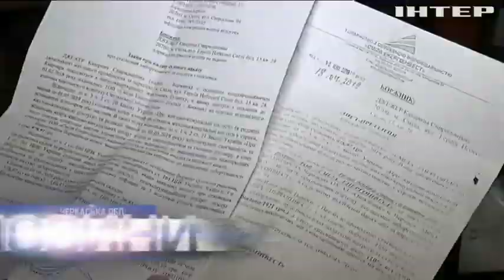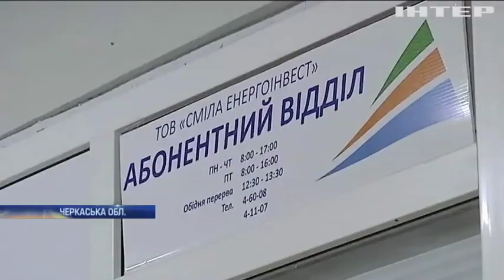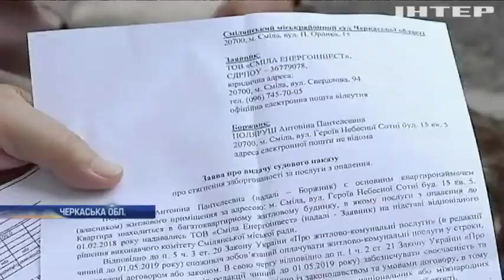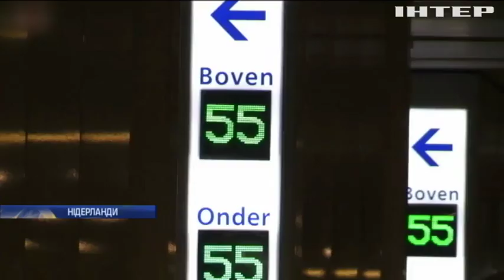Новости 7:00, выпуск за 20 августа 2019 года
Головні події на цю годину:
Еммануель Макрон оприлюднив умови повернення Росії до G8;
На Запоріжжі затримали бойовика з окупованої Донеччини;
З Росії можуть повернутися українські політв'язні;
У Києві позашляховик "влетів" у натовп пішоходів: постраждали шестеро людей;
Комунальний скандал на Черкащині: фірма вимагає сплатити неіснуючі борги за опалення;
Пентагон провів випробування крилатої ракети середньої дальності;
Туристам на Сардинії загрожує в'язниця за крадіжку піску;
В Голландії відкрили найбільший у світі велопаркінг